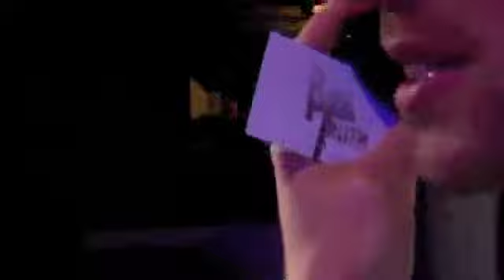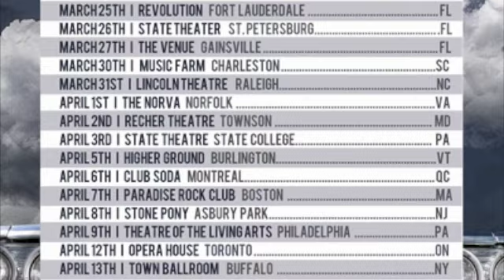collie buddz playback tour 2011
feat new kingston, Blacka di Danca, los rakas